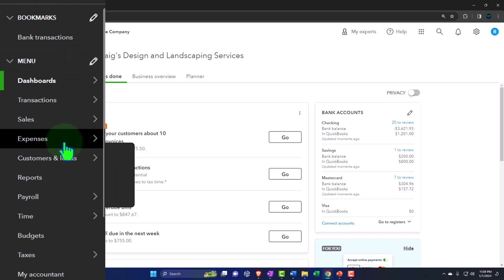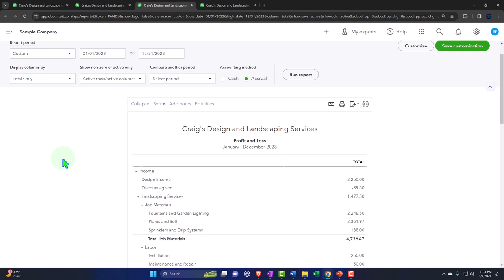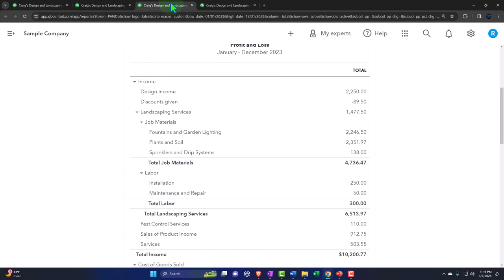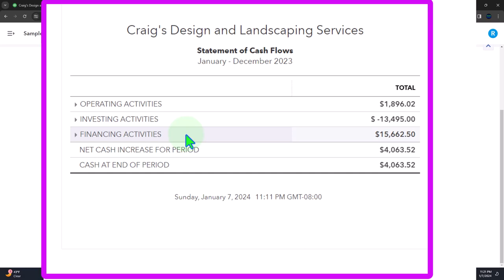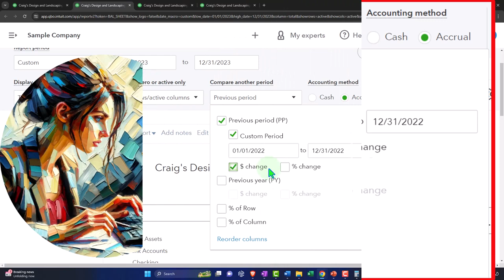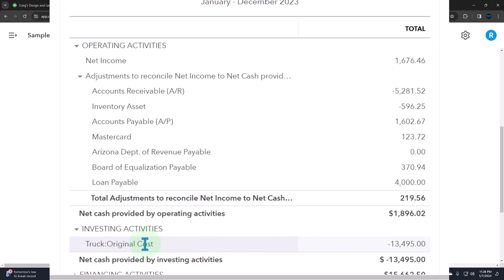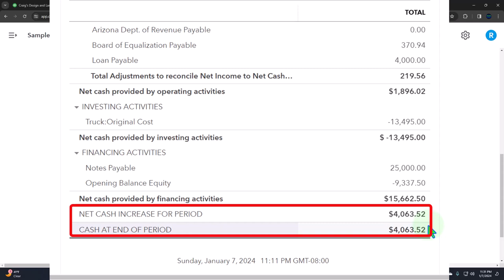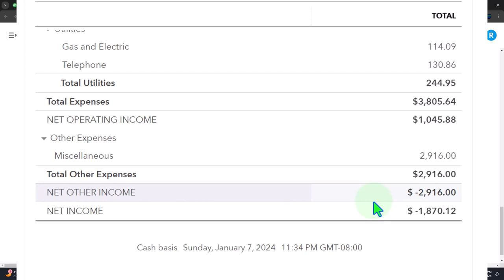Statement of Cash Flows 4020 QuickBooks Online 2024